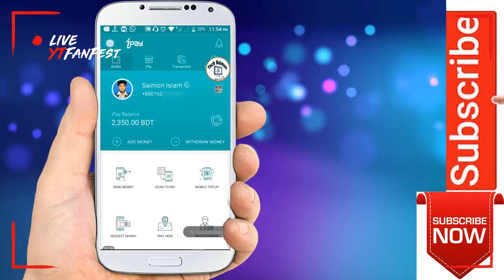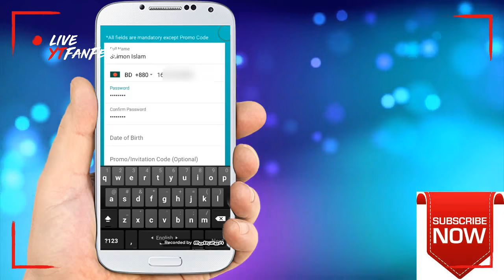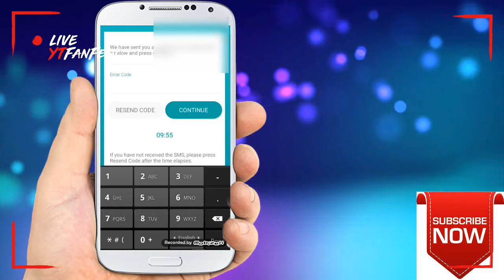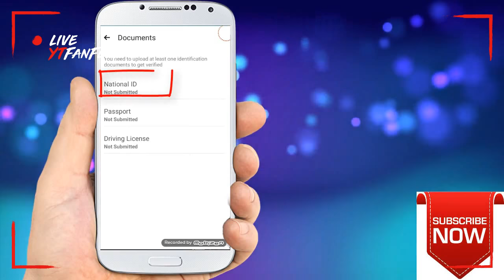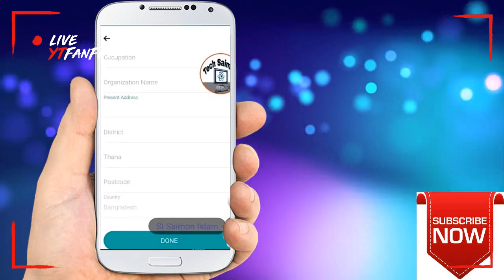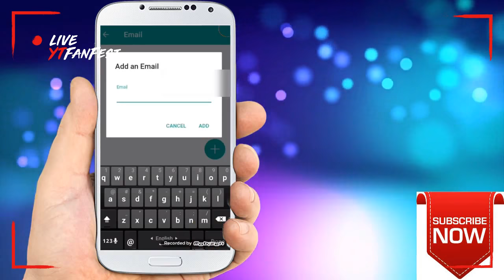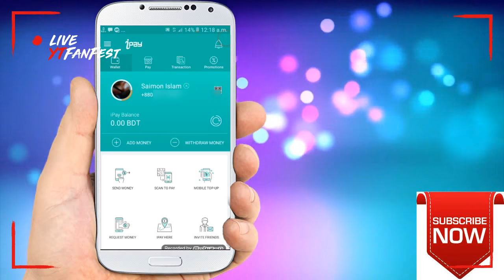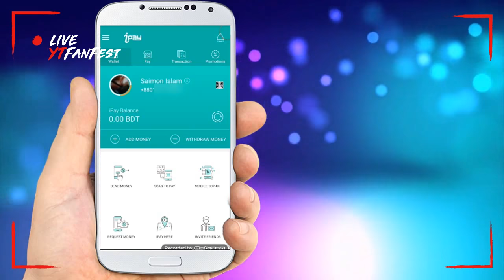২৩৫০ টাকা পাইছি। আপনিও নিয়ে নিন। সবাই পাবেন। Best Earning apps 2018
Ipay তে একাউন্ট করলে ৫০টাকা ফ্রি. (আমি নিজে পাইছি).
এই টাকা রিচার্জ এর মাধ্যমে আপনার যে কোন নাম্বার নিতে পারবেন।
যে ভাবে কাজ শুরু করবেন
প্রথমে নিচের লিংক থেকে এপ্সটি ডাউনলোড করে নিন
তারপর এপ্সটি ওপেন করুন তারপর Signup তে ক্লিক করুন তারপর ‌Pasnoal Account তে ক্লিক করুন.

তারপর  NID কার্ড এর সাথে মিল রেখে Box গুলো পূরণ করুন।
Full Name আপনার পুরো নাম দিন
Number আপনার মোবাইল নাম্বার-টি দেন
Password আপনি একটা পাসওয়ার্ড দেন
Password আপনি ঐ এককই পাসওয়ার্ড আবার দিন
Date Of Birth আপনার জন্মদিনের তারিখটা দেন
এইবার আসল কাজ যেটা না দিলে টাকা পাবেন না
 এই কোডটি দিবেন
তারপর Continue তে ক্লিক করুন .

এরপর আপনি যাার NID কার্ড নাম ও জম্নতারিখ ব্যবহার করছেন, তার একটি ক্লিয়ার ছবি আপলোড দিন।
এর পর কন্টিনিউ করে,  NID card সামনের পিট এবং পিছনের পিটের ২টা পিক আপলোড দিন।  তারপর কাজ শেষ। সবকিছু ঠিকঠাক থাকলে 2/৩ দিনের ভিতর অটোমেটিক আপনার অ্যাকাউন্টে ৫০টাকা যোগ হয়ে যাবে।

.এই বার আপনি আপনার একাউন্ট যেয়ে Invite Friend যেয়ে আপনার রেফারেল কোড টি নেন আর অন্য কে জয়েন করান.
কেউ আপনার রেফারেল দিয়ে জয়েন করলে আপনি ৫০টাকা পাবেন. অর্থাৎ প্রতি রেফারে ৫০টাকা।

625R8O   (  শেষেরটা ও )

▶ Hi, Friends, welco
me to my youtube channel.

Track: Spring_In_My_Step_-_Silent_Partner_(No_Copyright_Music)